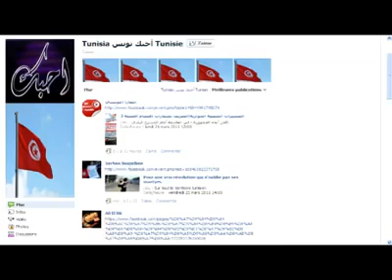vraiment bien dit .. BRAVO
خطير محامي حر يكشف المؤامرة و نسمة قبل مغادرته للحوارعلى الهواء